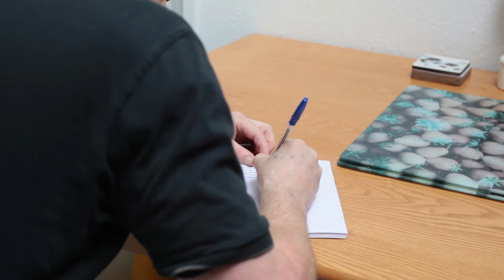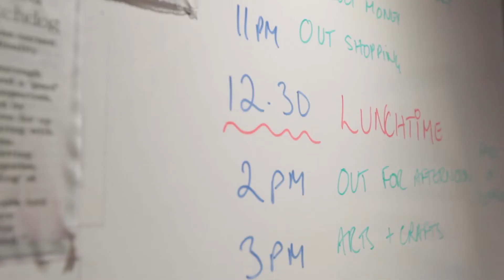What is ARBD? | Notaro ARBD Care